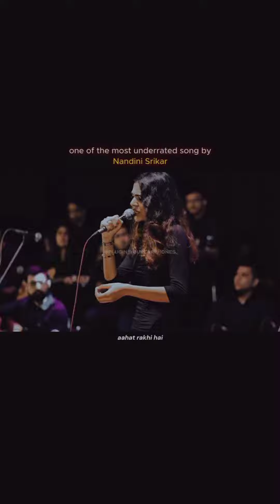Nandini srikar (kyu) song raw Vocals 😍🦋✨🌻💜